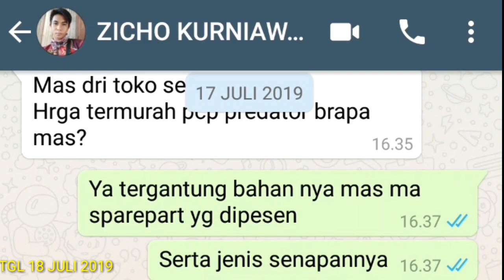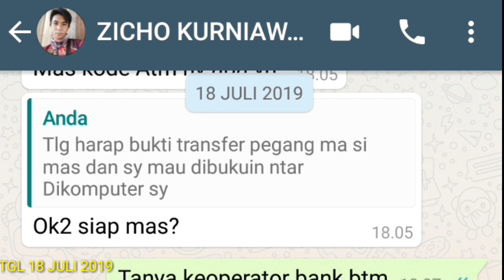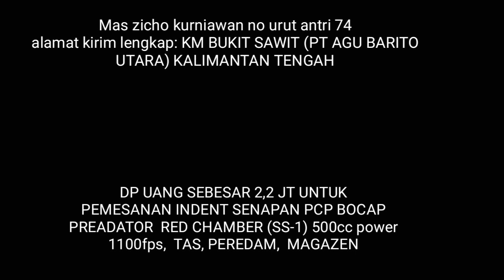bocap predator a3 air rifle pesanan online indent an zicho kurniawan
bocap predator a3 air rifle pesanan online indent an zicho kurniawan daerah muara teweh

catatan : semua harga dikita sama semakin besar uang dp semakin ringan proses pembayaran pelunasan ketika unit senapan selesai dibuat

💫Open order senapan angin pcp (bocap predator dll)... Semua pesanan proses nya indent maksimal pengerjaan paling cepat 30 hari... Kalo ready stock hari ini langsung dikirim ketujuan

sekarang lagi ada proses pengerjaan pesanan klien dan reseller toko..

👉🏻1. BARANG DIJAMIN 100% BARU TIDAK ADA SPARE PART YANG DITUKAR TUKAR (KARENA KAMI WORKSHOP/PENGRAJIN) SENAPAN DIBUATKAN DARI AWAL SAMPAI AKHIR MENGGUNAKAN BAHAN MATERIAL TERPILIH, KARENA BANYAK KASUS TERJADI MEMBELI SENAPAN ANGIN TERNYATA SPARE PARTNYA BANYAK YANG JELEK ALIAS BAHAN REJECT TERUTAMA MESIN DALEMAN CHAMBER, LARAS,  UNIT SENAPAN DLL

👉🏻2. PESANAN SENAPAN ANGIN BISA DI PESAN SESUKA KITA SEPERTI PEMILIHAN KOMPOSISI WARNA, POWER SENAPAN,  DAN NAMA DI CHAMBER SERTA DITABUNG

👉🏻3. BELANJA BISA DITUNTUT PEMBAYARANNYA HANYA DENGAN MEMBAYAR DP (50%) DARI TOTAL HARGA SENAPAN ANGIN PCP YANG DIPILIH DAN DAPAT ANDA LUNASI SETELAH UNIT SELESAI DIPRODUKSI

👉🏻4. PROSES PENGERJAAN PROFESIONAL SELALU KAMI INFOKAN DI FACEBOOK FANPAGE KAMI SETIAP DETAIL PENGERJAANNYA

👉🏻5. KAMI TRANSPARAN DAN APA ADANYA SETIAP TESTIMONI PEMESANAN AKAN KAMI UMUMKAN LANGSUNG MELALUI CHANNEL YOUTUBE KAMI

👉🏻6. HARGA BERSAING DENGAN LAPAK YANG LAINNYA,  DAN BUDGET BISA KITA SESUAIKAN SESUAI KEINGINAN ANDA

👉🏻untuk tanya pemesanan dan harga bisa langsung kunjungi blog resmi kami atau bisa menghubungi no tlp / wa: 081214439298 / 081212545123 atau lebih lengkapnya klik tautan dibawah ini👇🏻:

🏠Daerah bandung Bisa langsung kerumah kami untuk proses pembelian...

🚚Siap kirim ke seluruh wilayah indonesia

🏠alamat :
perumahan sanghyang pancanaka hill blok huron no 1 samping blok torent no 25 cibeber cimahi selatan bandung jawa barat

🏠workshop:
batujajar